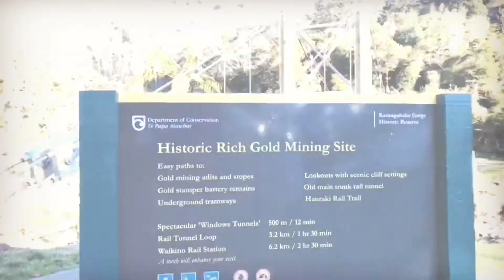New zealand weekend destinations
Travel back in time and enjoy a ride on a heritage train with goldfields railway.Journey between wait and Waikino at the eastern end of the spectacular Karasngahake gorge.